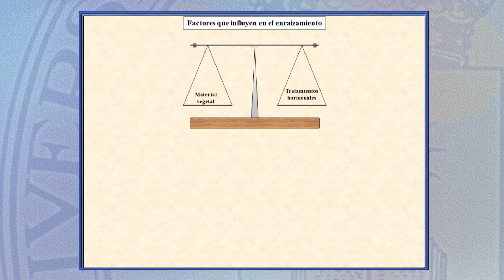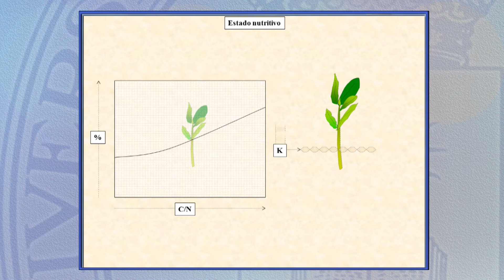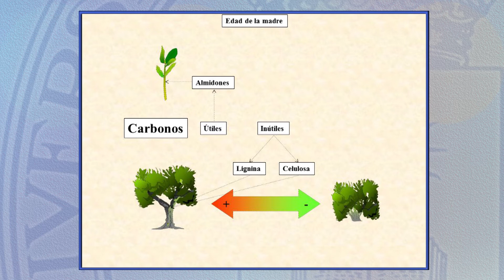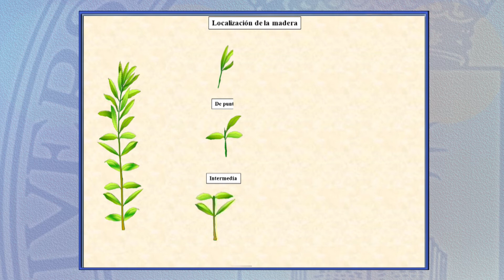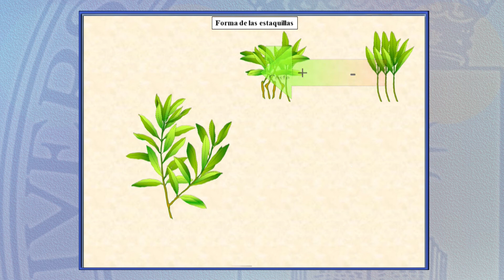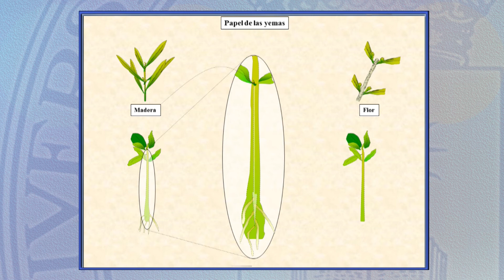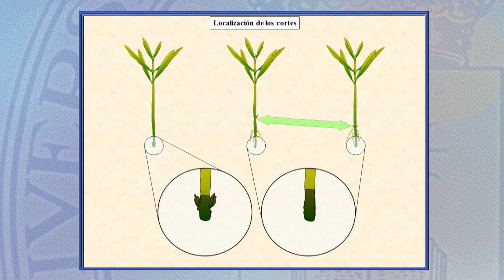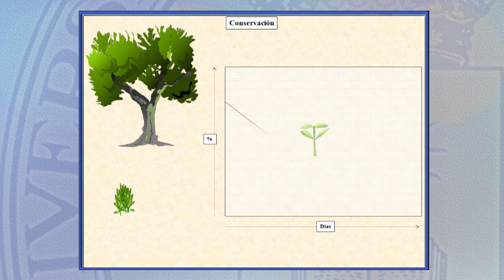Arboricultura 7.3: Factores que influyen en enraizamiento de estaquillas semileñosas en nebulización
Multiplicación del olivo:Factores que influyen en el enraizamiento de estaquillas semileñosas en nebulización

Repaso de los factores externos que mejoran el porcentaje de enraizamiento